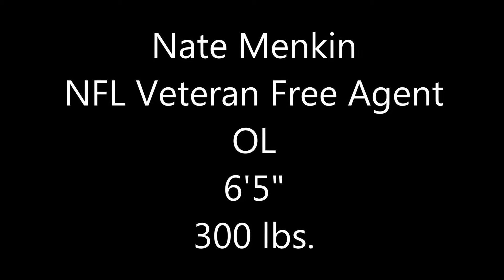Nate Menkin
Nate Menkin performs OL drills during off-season.